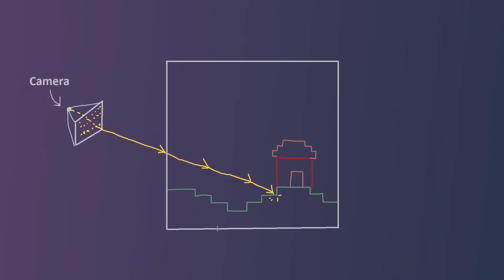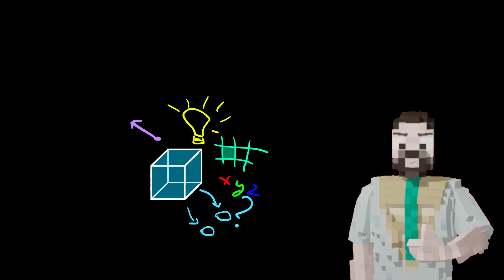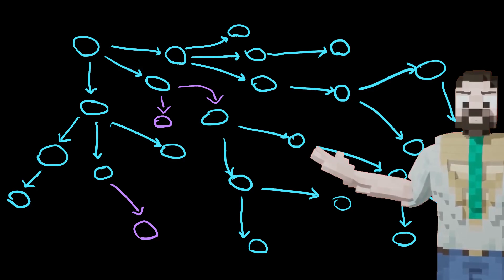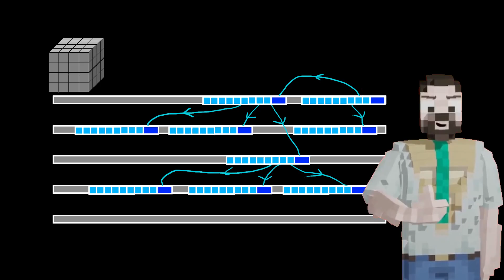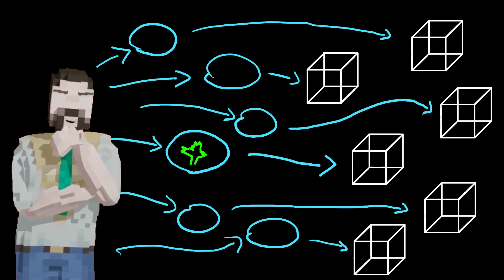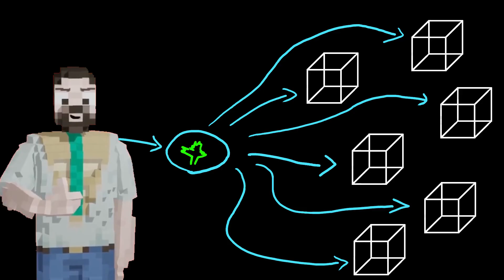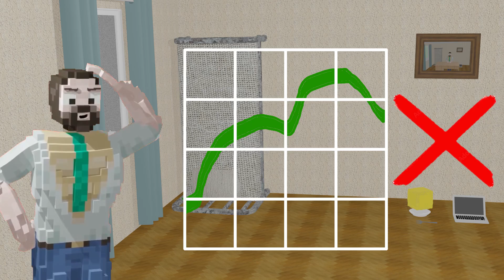Davlog #4 - The detail that saved my Open source Voxel Raytracing library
In this video, I share how I almost abandoned my project — until I discovered the power of voxel bricks.
These compact structures dramatically reduce overhead, improve ray traversal performance, and makes any voxel engine's data storage cleaner and faster.
If you're building a voxel engine or working with spatial trees like octrees, 64Trees (basically any DAGs), OR you're just curious about advanced real-time graphics techniques
this is the detail you can’t afford to miss!
Plus: Some Bonus tips!
All based on my open-source library, VoxelHEX – check it out!

inaudio - Infraction- Central Park

00:00 - 00:13 - Secret spice
00:13 - 00:24 - Title
00:24 - 01:01 - Inspiration
01:01 - 01:35 - Tree Definition
01:35 - 02:19 - Tree structure
02:19 - 02:41 - Voxel structure
02:41 - 03:57 - Problem statement
03:57 - 04:26 - BRIK
04:26 - 05:14 - Updating data within trees
05:14 - 06:13 - Different Brick types
06:13 - 07:25 - PROTIP - Leaf structure
07:25 - 07:37 - OUR CODE
07:37 - 07:57 - BONUS TIP - Surface voxels
07:57 - 08:15 - Water in games
08:15 - 08:34 - Still surface voxels
08:34 - 08:51 - Surface bricks
08:51 - 09:51 - Outro, promises and goodbyes